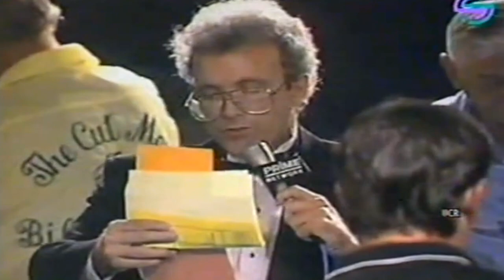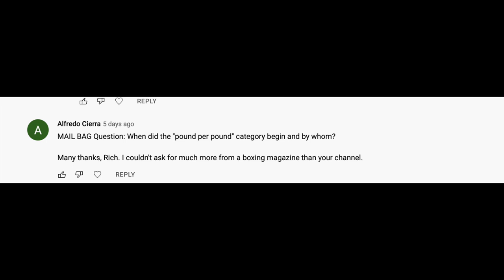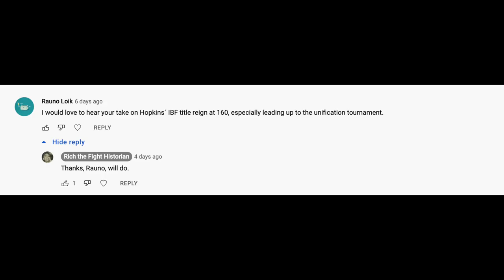Benavidez-Lemieux review, Matthew Saad Muhammad, B-Hops title reign, Pound for Pound origin & more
Review :
David Benavidez - David Lemieux

From the Archive :
David Gonzalez - Louis Howard

Mail Bag :
Matthew Saad Muhammad
Vince Foster
The origin of the 'pound for pound' label
Bernard Hopkins' title reign